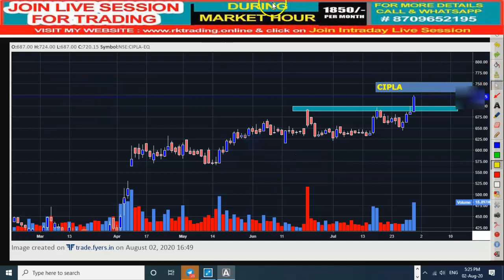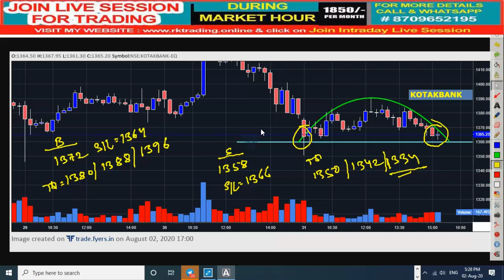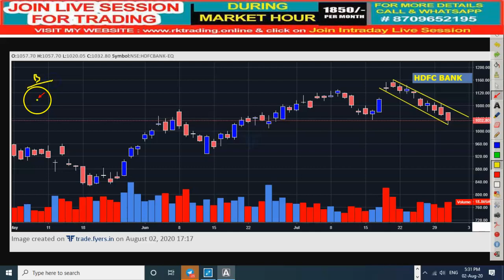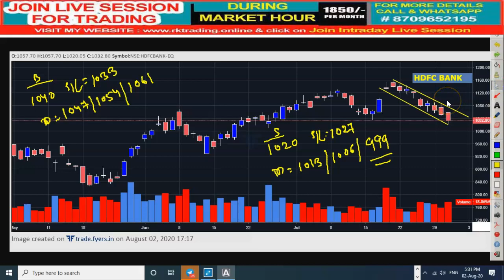6 INTRADAY STOCKS FOR 03RD AUG 2020